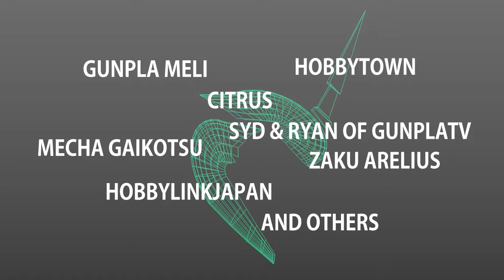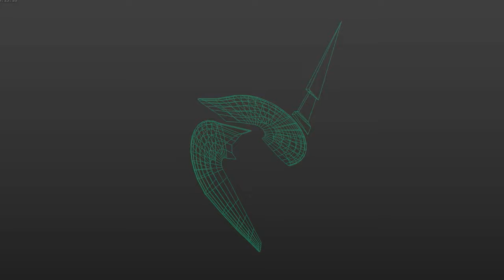GUNPLA BY THE SCALE stereo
Want to know how to calculate the scale of a Gunpla?

Enter the special give away quiz at the link below for some prizes. Only one submission is necessary to enter.